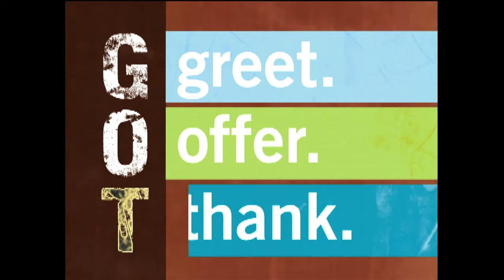NXNWBoise Corporate Demo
A demo for our corporate and web video capabilities.